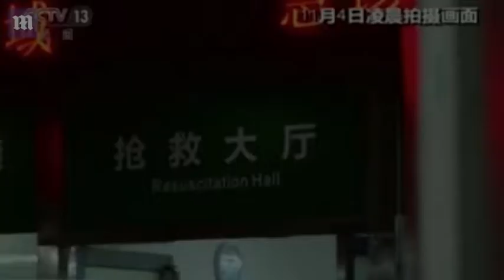Crane slams into car line in China after 'losing control of brake'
Crane slams into 31-car line at a toll booth in China after 'losing control of the brake', leaving 15 dead and 44 injured.